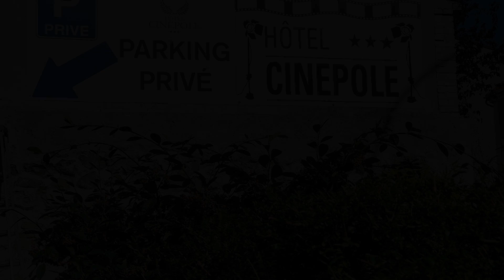Hôtel Cinépole 3 étoiles Joinville le Pont, Joinville-le-Pont, France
About Property:
You're eligible for a Genius discount at Hôtel Cinépole 3 étoiles Joinville le Pont! To save at this property, all you have to do is sign in.
Hôtel Cinépole 3 étoiles Joinville le Pont is a cinema-inspired hotel in Jointville-le-Pont, just 300 m from the River Marne. You can walk the 20 minutes to the nearest RER train station and take a direct train to the centre of Paris.
The rooms at Hôtel Cinépole 3 étoiles Joinville le Po...
Property Type: Hotel
Address: 8 Avenue des Platanes, 94340 Joinville-le-Pont, France
Searching For
1. Hôtel Cinépole 3 étoiles Joinville le Pont - Joinville-le-Pont - France
2. Hôtel Cinépole 3 étoiles Joinville le Pont - Joinville-le-Pont - France Address
3. Hôtel Cinépole 3 étoiles Joinville le Pont - Joinville-le-Pont - France Rooms
4. Hôtel Cinépole 3 étoiles Joinville le Pont - Joinville-le-Pont - France Amenities
5. Hôtel Cinépole 3 étoiles Joinville le Pont - Joinville-le-Pont - France Offers and Deals
Audio Credit:
Track Title: Blank Slate
Artist: VYEN